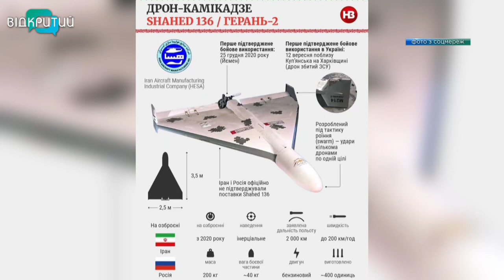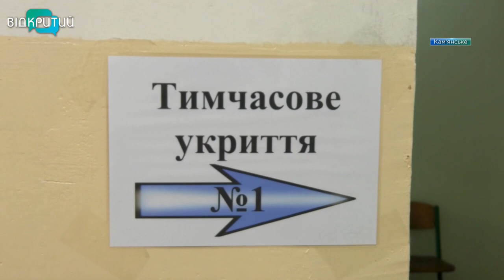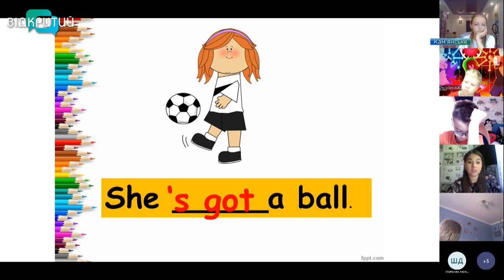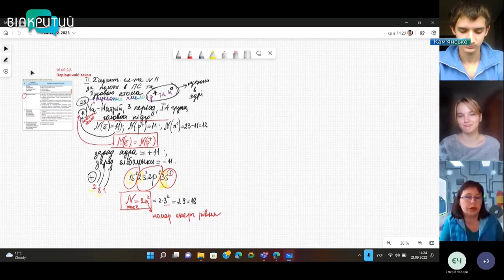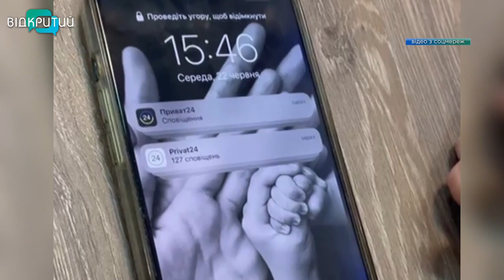Новини OPEN NEWS від 30 вересня 2022 року 13:15